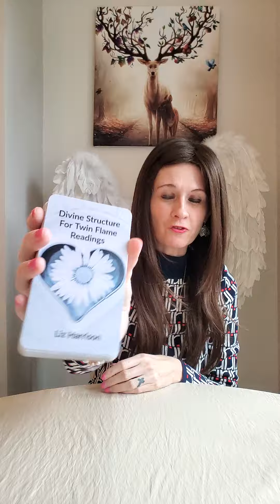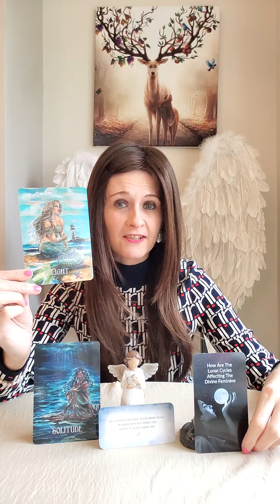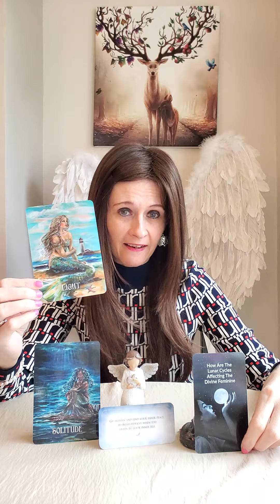Twin Flames - What's Affecting The Divine Feminine Today?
💛 Messages From The Mermaids by Karen Kay
💛 Angel Whispers by Debbie Malone

Liz & George
Newcastle
ST55 9JP
England
United Kingdom